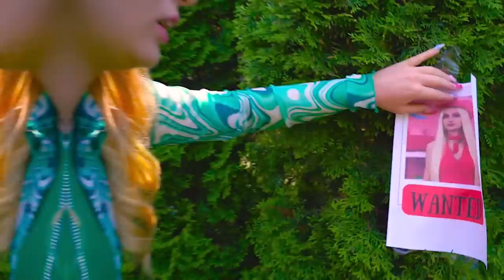Birth to Death of Barbie! Doll vs Real Girl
The life of a doll is interesting and exciting, but even she should try herself in the role of an ordinary girl and change fashionable heels to ordinary shoes! No Barbie has agreed to this until today, but in the new video everything will change! How will Barbie go from birth to death, and who lives better - a doll or a real girl?